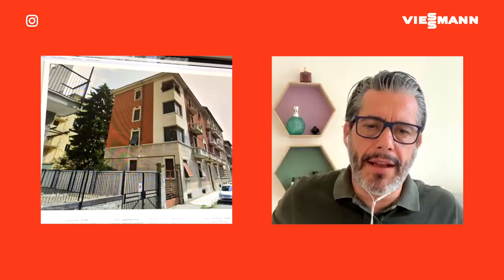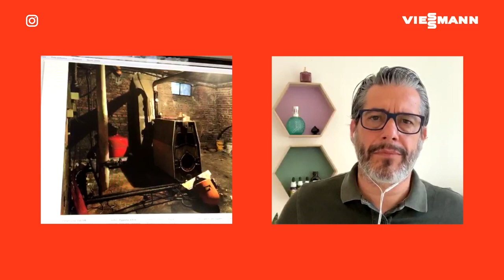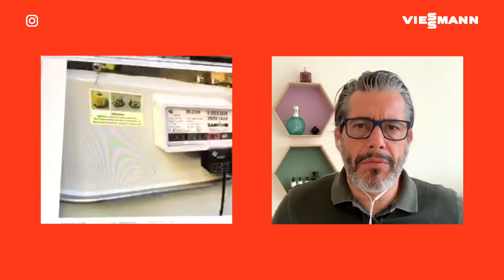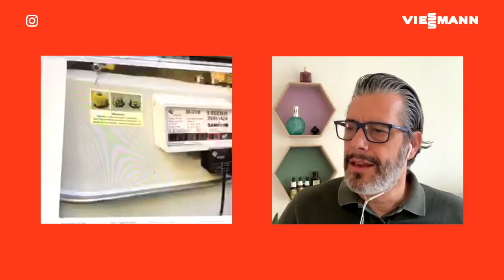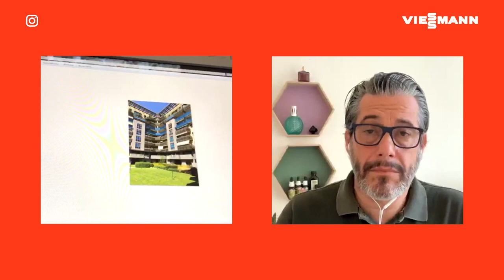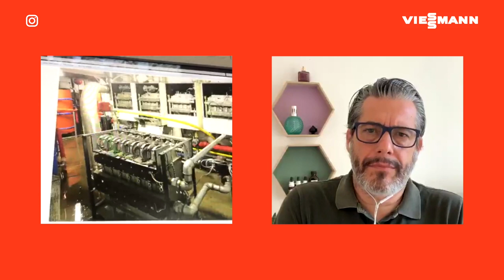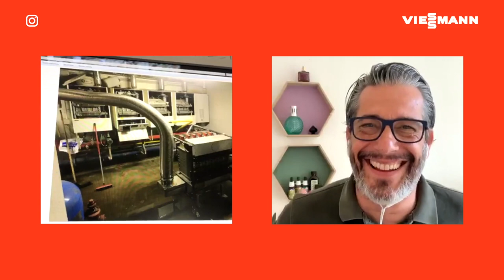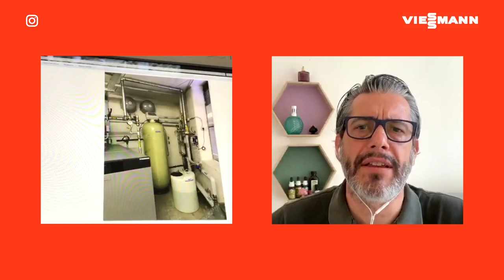Viessmann Partner Stories | Conosci i Partner: Giacomo di Beretta Impianti S.a.s. (AL)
Il Partner per l'Efficienza Energetica Viessmann Giacomo Beretta titolare di Beretta Impianti, racconta a Giorgio Tartaro alcuni dettagli del suo lavoro quotidiano e della sua realtà aziendale. Un'azienda storica e di famiglia in provincia di Alessandria, che ha scelto di diventare un professionista del comfort!